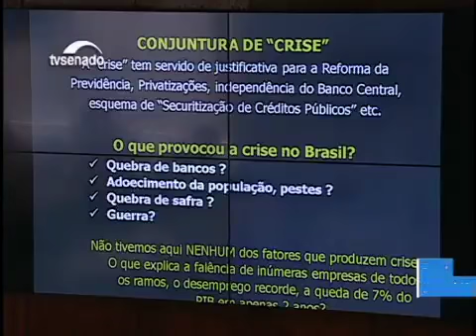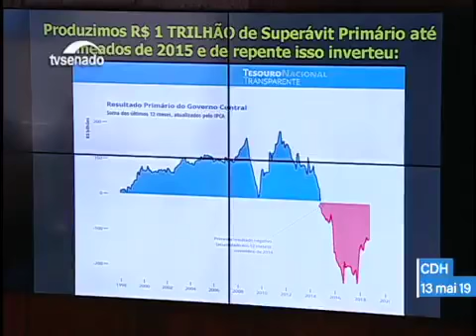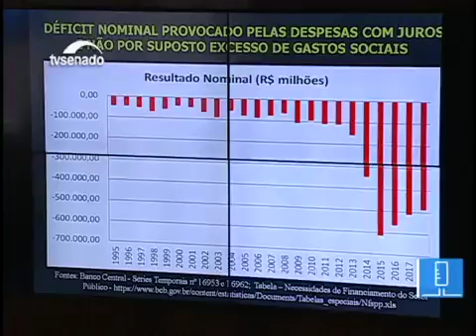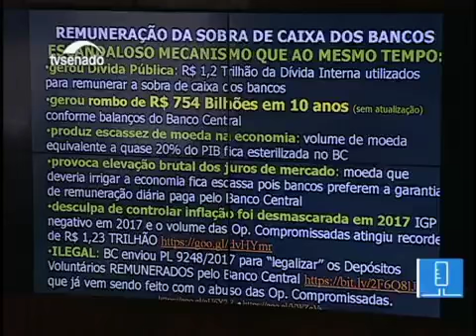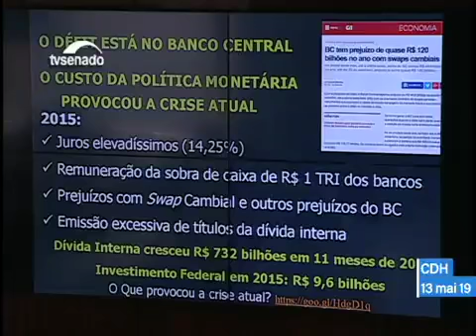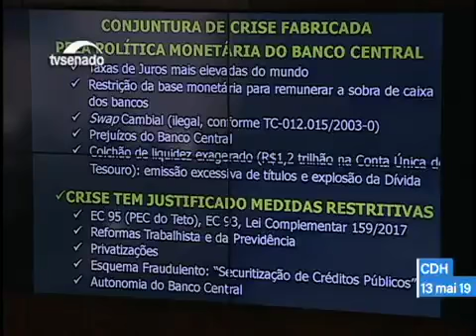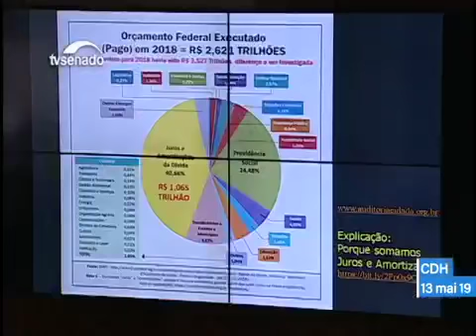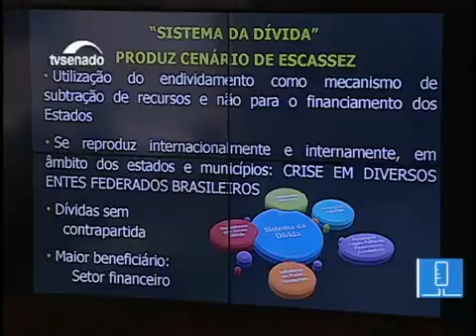Análise sobre a reforma da previdência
Maria Lucia Fatorelli acaba com a farsa da reforma da previdência em audiência pública no senado.